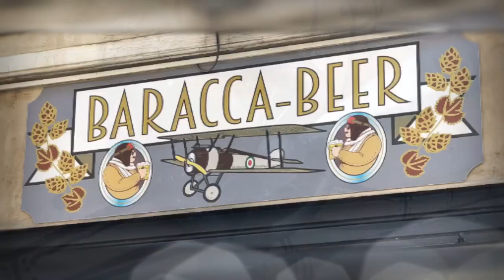Baracca Beer Shop Padova